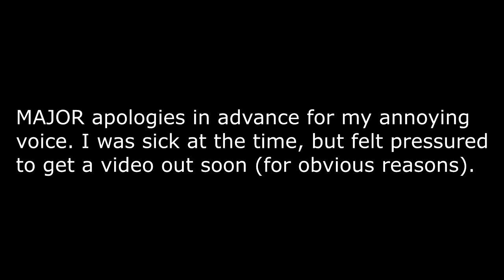Struggles | Survival Games w/ FanofWheels | Game #101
That's right

♦MCSG IP: us.mcgamer.net

♦SMP IP: (Private :3)

GFX Makers, go check them out :)